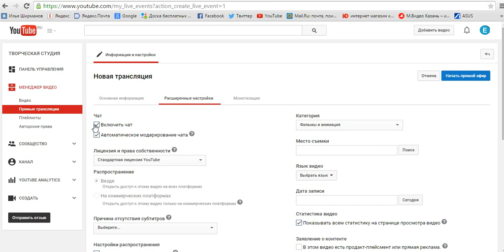Включить чат в прямой трансляции))